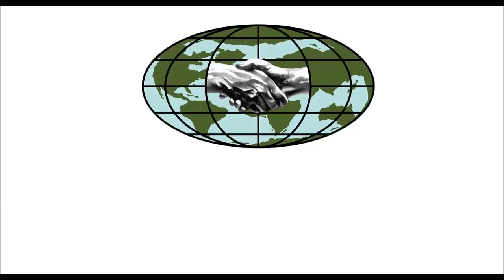A fost distrus în urma pierderii unui copil...Cum a reușit să meargă înainte?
Vă invităm să accesați și să vă abonați la canalul de YouTube ”Vegheator Vlog” unde veți găsii materiale creștine unice pentru zidirea sufletelor dumneavoastră! (Apăsați pe linck-ul de mai jos:)

16 Dovezi unice că Isus este gata să vină pentru a doua oară - Răpirea Bisericii:

Exista Dumnezeu. 9 Dovezi de neconstentat. Yhvh, este singurul Dumnezeu Adevarat Isus vine curand

Nu ignora aceste lucruri!

10 Principii pentru o familie fericită

Cel mai mare schimb care a avut loc vreodată (La Cruce)

16 Dovezi unice că Isus este gata să vină pentru a doua oară - Răpirea Bisericii:

10 Principii pentru o familie fericită

Rezumat: Thalita a avut o copilărie plină de abuz și nefericire. Acest lucru a făcut-o să meargă pe căile nefericite ale drogurilor și a crezut că băieții o vor face fericită. De aceea, a și rămas însărcinată cu prietenul ei de la o vârstă fragedă. Credea că prietenul ei o va face fericită și o va face să uite de durerea prin care trece. Dar nu a fost așa...a pierdut un copil și a fost devastată. Află povestea adevărată a vieții Thalitei, fata care a reușit să scape de depresie și droguri cu ajutorul credinței în Dumnezeu